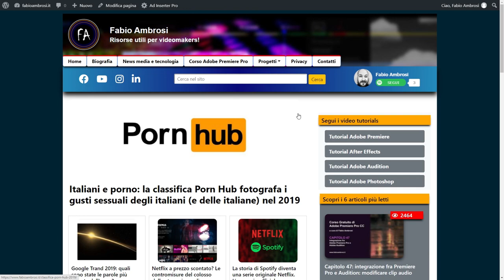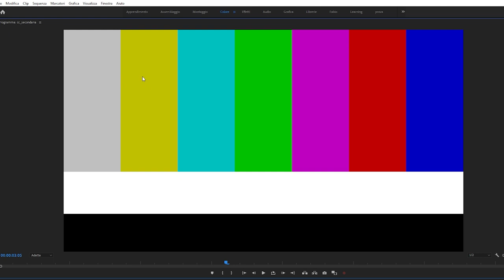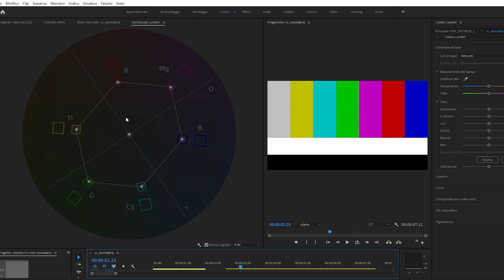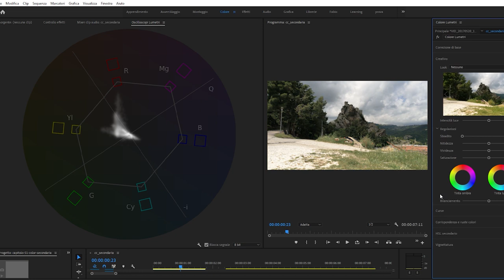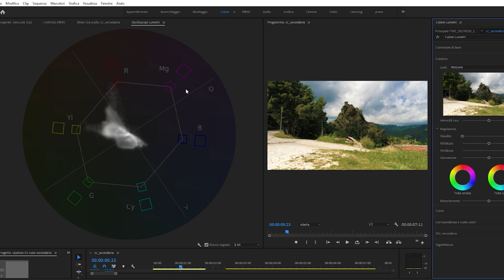66bis - Come usare il vettorscopio in Adobe Premiere Pro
Corso di Adobe Premiere: in questo video tutorial impareremo come usare il vettorscopio in Adobe Premiere Pro per misurare la crominanza (tonalità e saturazione) di un segnale video. Vedremo a cosa stare attenti quando osserviamo la componente colore di un video e come leggere il grafico